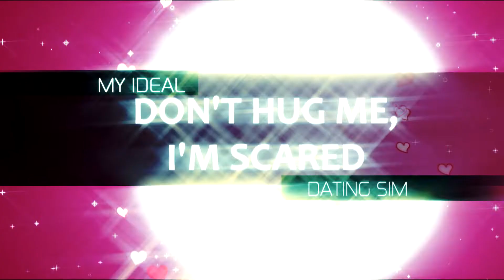only cans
I don't know what to say about this one lmao